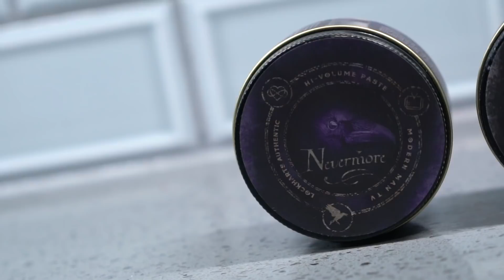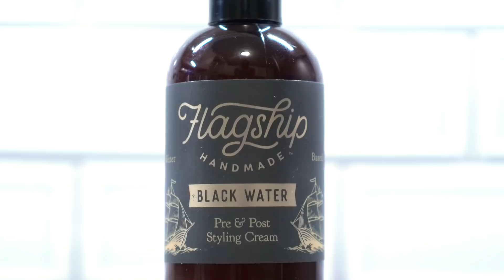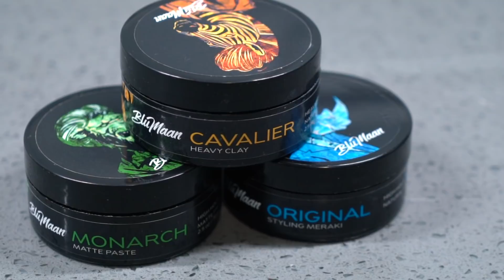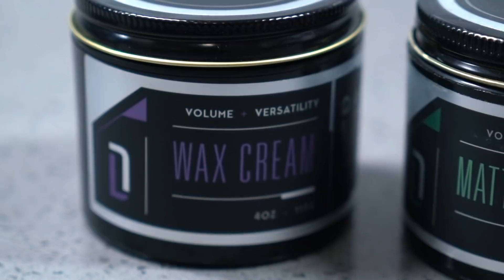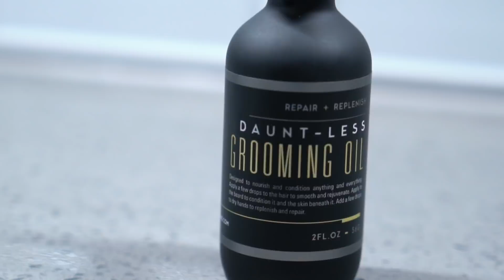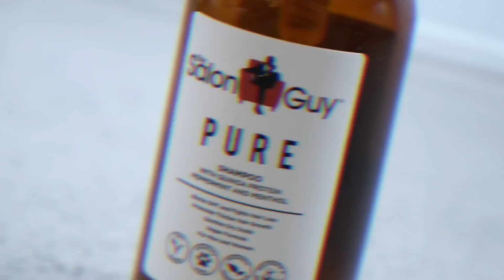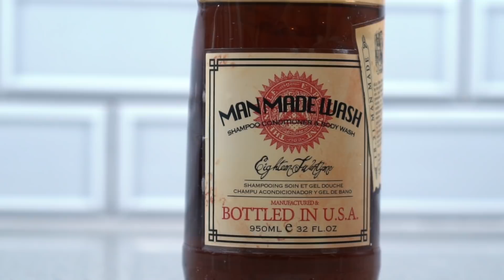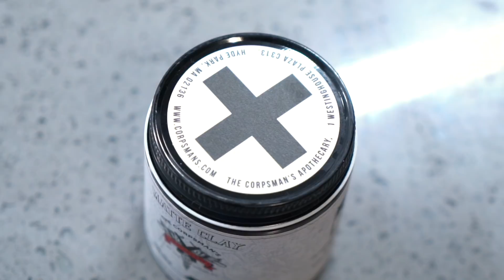My MOST USED Products For 2020 l Best Black Friday Sales l NEW Dauntless Release!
Watch the entire video! Dont miss details!
Timestamps:
0:00-3:15-Intro & Disclaimers
3:15-15:41-Most Used Hair Products
15:41-18:12-Most Used Cleansers
18:12-20:45-Honorable Mentions
20:45-22:14-Outro and Special Reveal ;)

Dont miss the Blumaan Black Friday Deals!
PLUS-A limited edition gift with EVERY ORDER
Free US shipping above $30 USD
until Sunday, Nov. 29. *excludes Discovery Kit*

Dont miss the Dauntless Black Friday Sale!
Full line Bayrum scented items will be available as well!